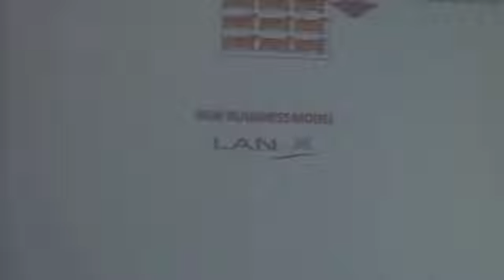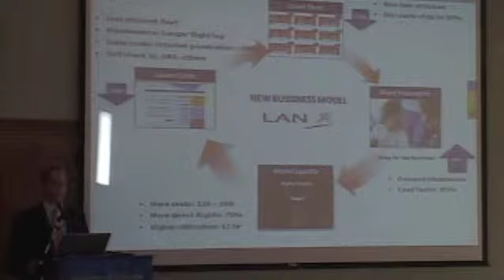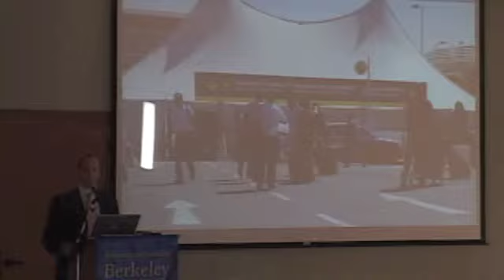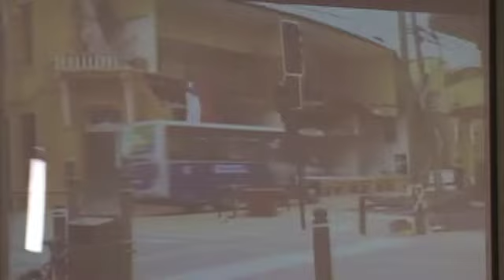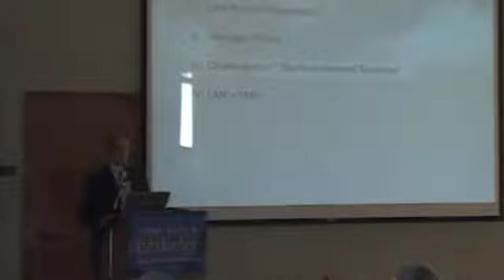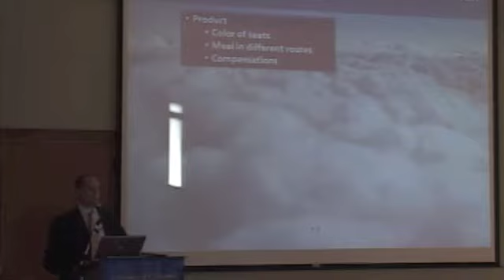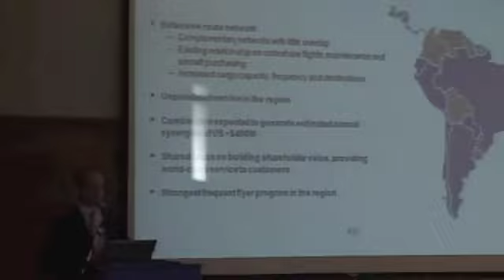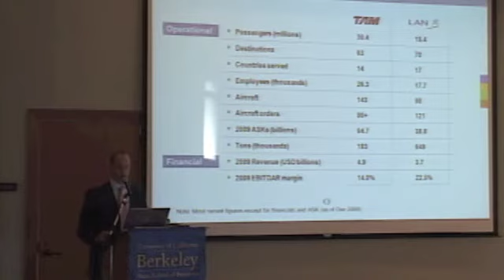LAHBA Conference 2011 - Nicolas Goldstein (II)